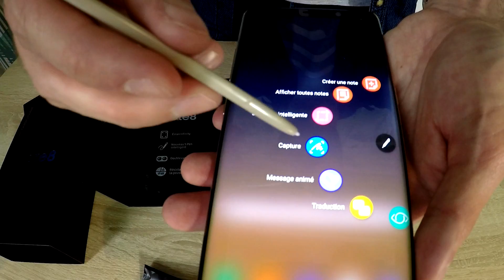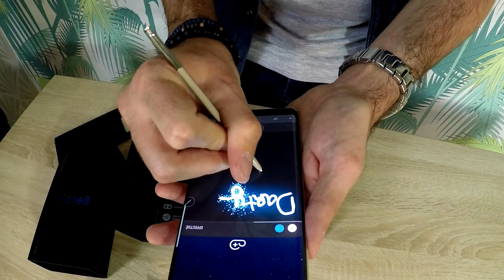Unboxing/déballage : Samsung Galaxy Note 8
Présentation Darty en vidéo du nouveau Samsung Galaxy Note 8